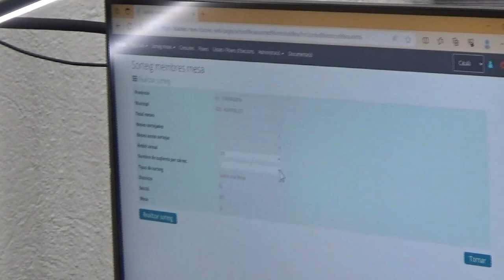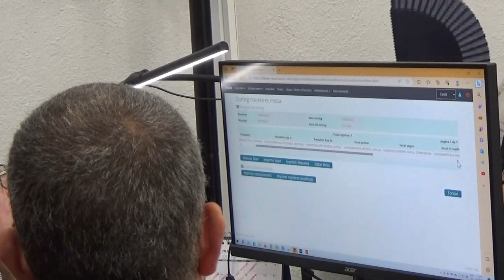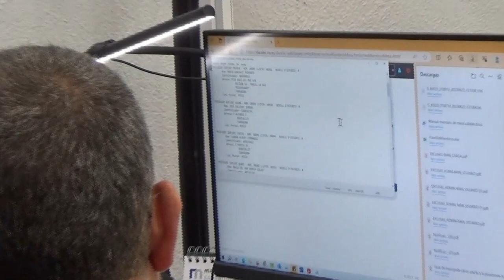84. Ple Municipal. Benifallet, 23 06 2023. EXTRAORDINARI. Ple composició mesa electoral 23J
EXTRAORDINARI.  Ple composició mesa electoral 23J